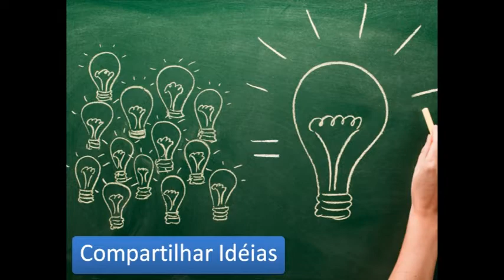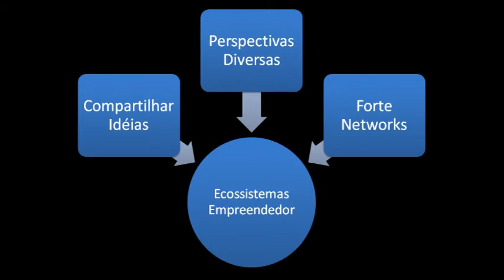Entrepreneur Ecosystems: Kip Stringfellow at TEDxFIAP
Kip Stringfellow é diretor de desenvolvimento de negócios da Singularity University, onde usa sua experiência de criação de várias empresas nos EUA e na China para desenvolver parcerias e criar novos programas, tanto no Vale do Silício quanto fora dos EUA. Em sua palestra no TEDxFIAP, Kip Stringfellow abordou o poder do empreendedorismo para resolver desafios globais.

Sobre o TEDx
No espírito de promover ideias que merecem ser espalhadas, o TED criou um programa chamado TEDx. O TEDx é um programa de eventos locais, onde o x= evento TED organizado de forma independente, que reúne pessoas para compartilhar uma experiência ao estilo TED. Nos eventos TEDx, vídeos chamados de TEDTalks e palestrantes ao vivo oferecerão uma rápida mas profunda discussão e uma conexão com um pequeno grupo. Estes eventos locais e auto-organizados são chamados de TEDx, onde x = evento TED organizado de forma independente. O TED Conference fornece orientações gerais para os programas TEDx, mas sua organização é de responsabilidade dos patrocinadores do evento (sujeito a certas regras e regulamentos).